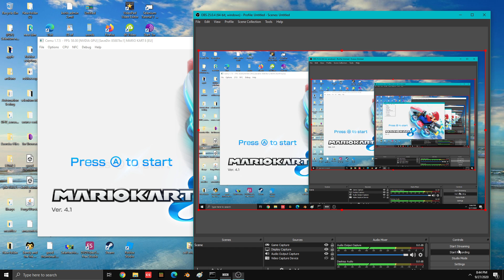Mario Kart on windows 10 best graphics and controls techniques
Mario Kart on windows 10 best graphics and controls

I tried to play with new techniques as many coin as possible
I got bad competition here in this game